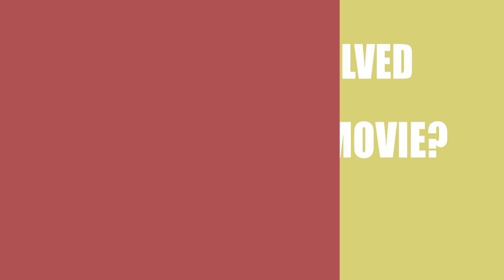Life (2018) Movie Information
Writers, directors and actors\actresses of the film Life (2018)